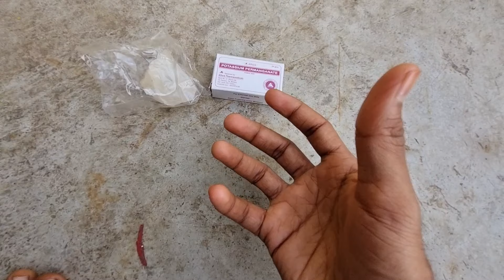Barish Me Kabootar Ko Shaaf Kese Kre 🤨